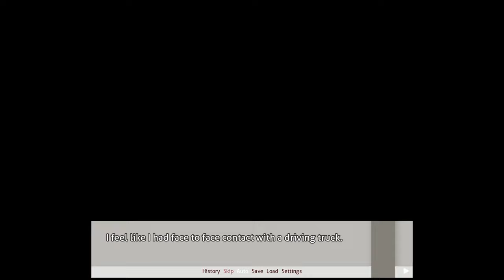Cancer Finds Out Kizu Is Libra!!!!(Part 4)(DDLC Machine Cancer MOD)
Synopsis:
Meet Kizu Sosho - an 18 year old teenager who is a son of a world famous scientist. After traumatic events, he decided to run away from his problems and start a new life. As a result, he joined the Literature Club, where he met his new neighbor: Sayori. Kizu hides one secret from the world: his alter ego, Machine Libra. As Machine Libra, he was able to help Monika make peace with her friends. But Sayori is scared of him and Machine Libra. Now, Kizu needs to stop the Kajins once and for all, to make peace with Sayori.